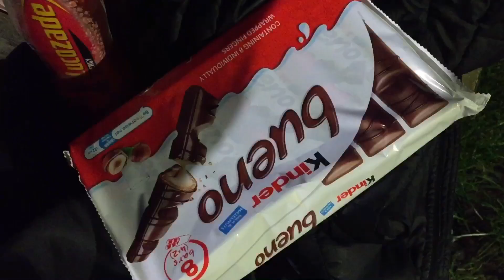BRAND NEW ALCHEMY SCOOTER BARS!!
wanna start doing youtube more again